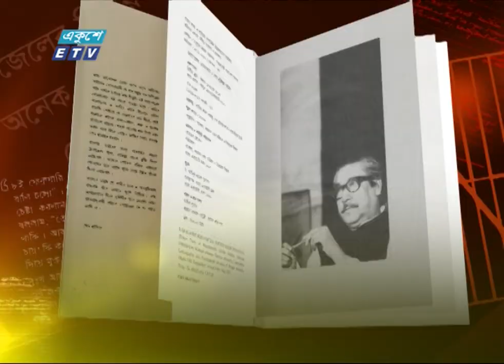Bangabandhu Path- EP 250 || Rishan Mahmud || বঙ্গবন্ধু পাঠ || 30 November 2020 || Ekushey ETV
আজকের পাঠক: রিশান মাহমুদ, প্রেজেন্টার, একুশে টেলিভিশন
Rishan Mahmud, Presenter, Ekushey Television
Date: 30 November 2020 || ৩০ নভেম্বর ২০২০

২০০০ সালের ১৪ই এপ্রিল এটি সম্প্রচার কার্যক্রম শুরু করে। টিভি চ্যানেলটির খবরে নতুনত্ব ও অভিনবত্ব থাকার কারণে দর্শকদের কাছে বিপুল জনপ্রিয়তা লাভ করে। দেশ বিদেশের সর্বশেষ খবর, নাটক, সিনেমা, ডকুমেন্টারিসহ নানা খবর ও বিনোদনমূলক অনুষ্ঠান প্রচারিত হয় একুশে টেলিভিশনে।